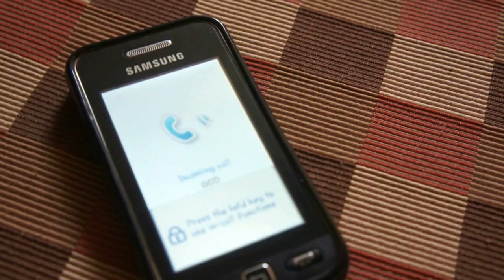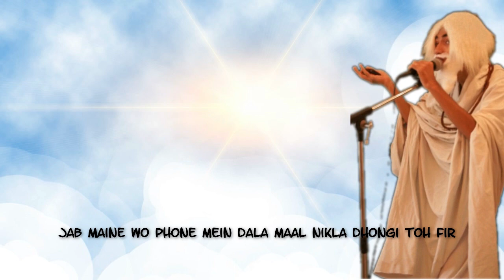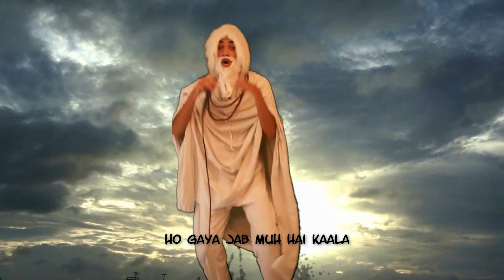Galatfehmi (Official Video) - RetComp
Retarded Compound - Galatfehmi
Watch what happens when a man can no longer keep up with his worldly issues and god steps down to sort him out!

"Par ek baat toh mujhe kehni, life toh tujhe hai sehni; Nadi confusion ki hai sehni, life ban jaati hai ek aur Galatfehmi!"

Retarded Compound are an Indian rock band formed in 2005 comprising of Vocalist, guitarist, lyricist KRISHANU SEN and Vocalist, lyricist, video director and co-composer ARMAAN SANDHU.

Their music is mostly rock (at times venturing into rap and electronic) - but with offbeat themes and lyrics that hit home (at least if your home is India!) Sometimes delivered with humor, other times with a surprising amount of sensitivity, their music is often insightful in the most unexpected of ways.

If you're an Indian, you'll definitely enjoy this. If not, you might enjoy it even more!